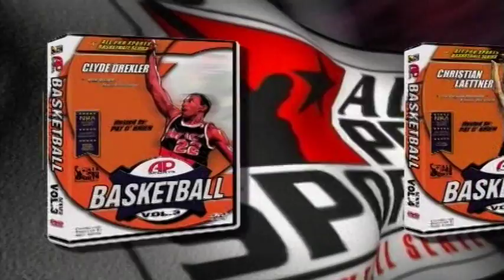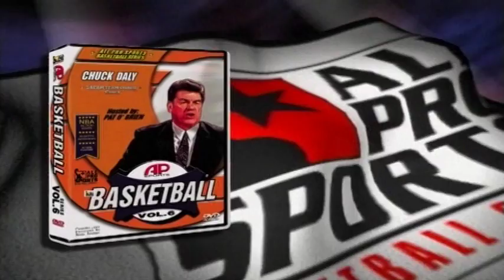All Pro Sports Basketball Series - Isiah Thomas, Clyde Drexler, Christian Laettner, Hakeem Olajuwon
Basketball All Stars -- 6 DVD Series - Coming SOON!

The "Basketball All Stars" episodes present intimate profiles of some of the greatest players in the history of the National Basketball Association representing all of the positions in basketball including: Naismith Memorial Basketball Hall of Fame Member Isiah Thomas/Point Guard; Naismith Memorial Basketball Hall of Fame Member Joe Dumars/Shooting Guard; Naismith Memorial Basketball Hall of Fame Member Clyde Drexler/Small Forward; Christian Laettner/Power Forward; Naismith Memorial Basketball Hall of Fame Member Hakeem Olajuwon/Center; and one of the most successful coaches in the history of the NBA: Naismith Memorial Basketball Hall of Fame Member Chuck Daly through exclusive one-on-one in-depth interviews of the players and their peers and coaches and never before seen family photos and home movies of the players in their early childhood days.

... (more info)